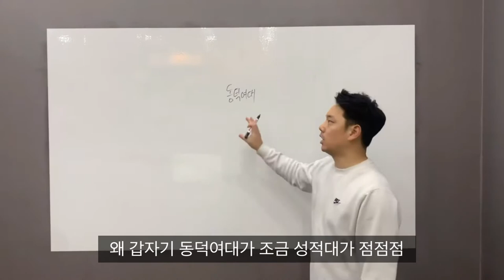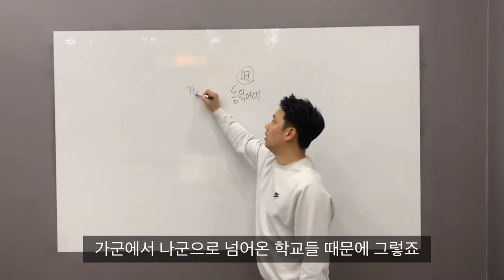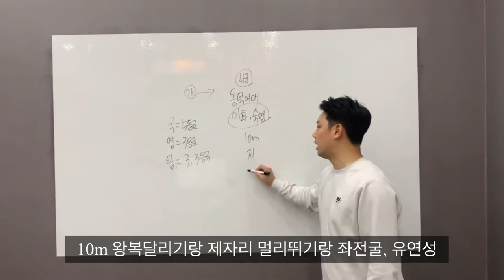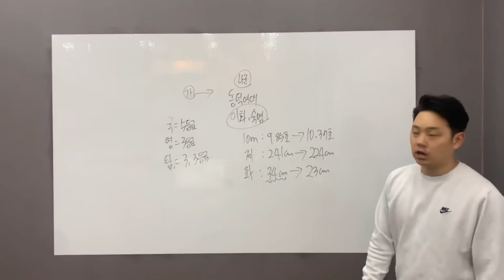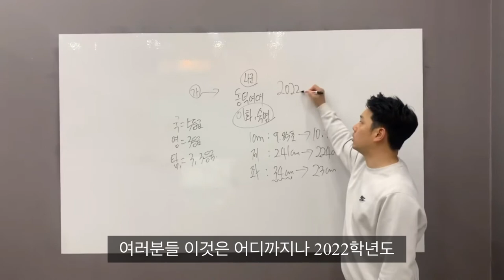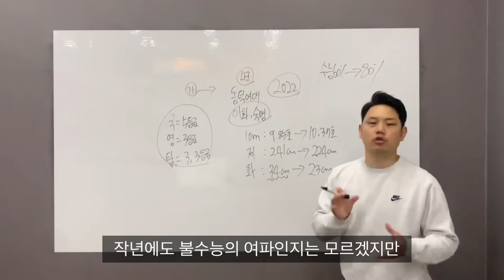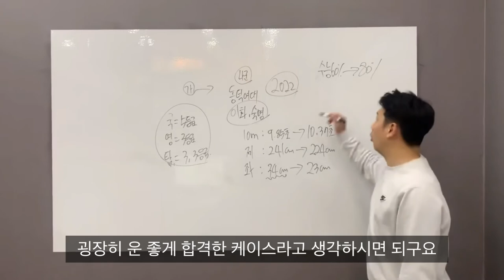유연성이 부족해도 인서울여대 합격가능하다ㅣ동덕여대합격방법 공개ㅣ2023동덕여자대학교 [스왓TV]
2023학년도 정시 유연성이 부족해도 인서울여대 합격가능성 알려드립니다
포기하지말고 꾸준히 준비합시다

📣 잠실 SWAT 주최 체육대학 입시설명회 🔥
‼️2022년 4월 10일 일요일 오후 1시 선착순 200명‼️

신청방법 - 아래에 해당되는 연락처로
고등학교 / 학년 / 참석인원 / 차량방문유무 와 함께 신청 .

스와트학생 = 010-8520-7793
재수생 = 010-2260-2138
고등학교 3학년/2학년/1학년 = 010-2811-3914

lovesanglee0